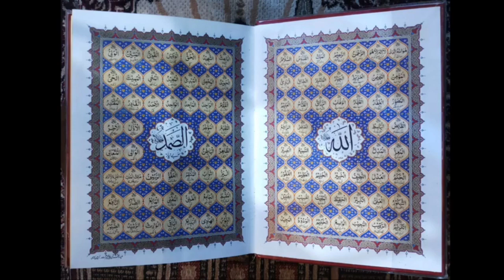Asma ul Husna ke wazaif|اسماء الحسنی یا قابض کا وظیفہ